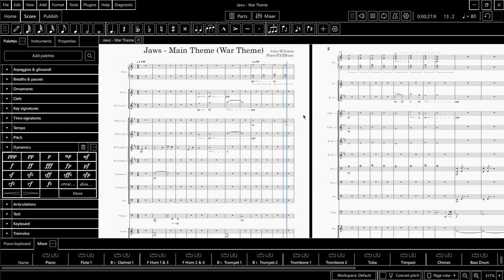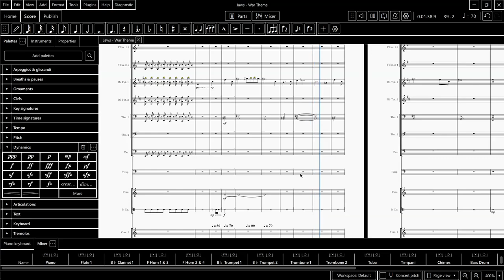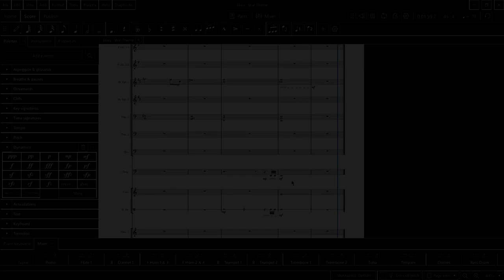Jaws theme but in war style (Musescore4)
A short test that i did
All VST are from Muse Hub (except piano)
Composed by: John Williams & Version by PlayerXYZMusic